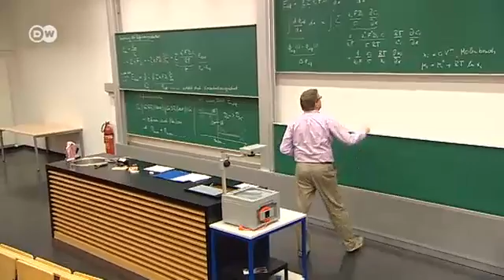How chemicals industries are promoting talent | Made in Germany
Lukas Rübenach is studying chemistry at RWTH Aachen University, a research university of technology. The chemistry department is small and has an excellent reputation. Training is pragmatic and students are prepared well for jobs in the industry, and get exclusive glimpses into current research.